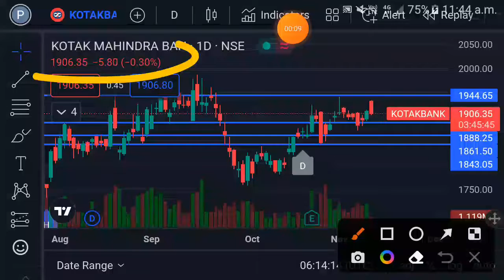Kotak Mahindra Bank share target | kotak mahindra bank share latest news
Paid Course free Swing Trading